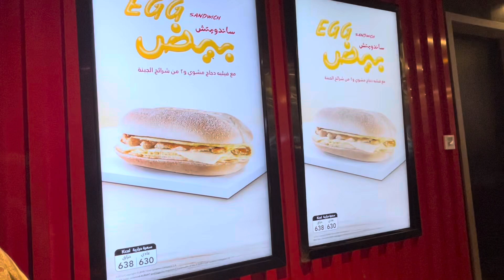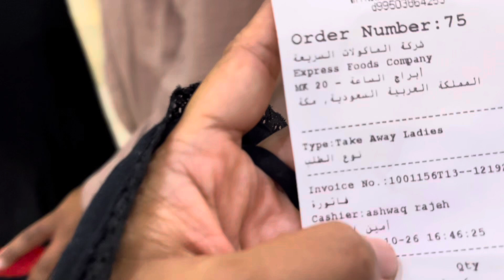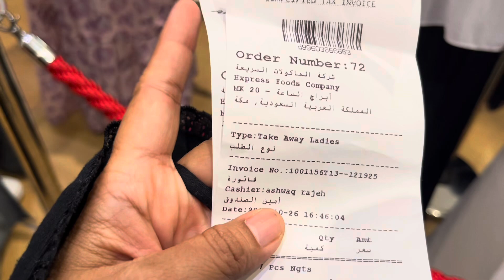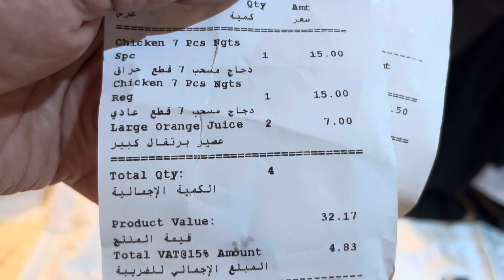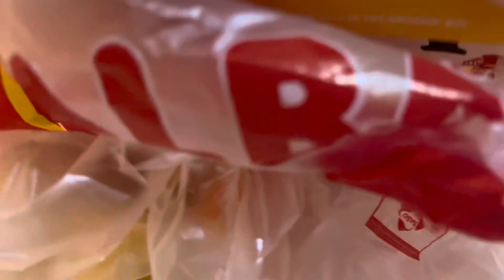AL BAIK DI MEKKAH